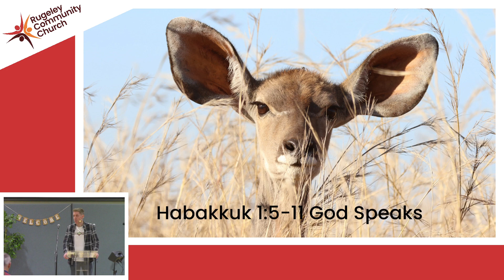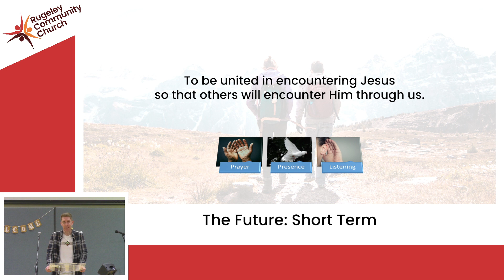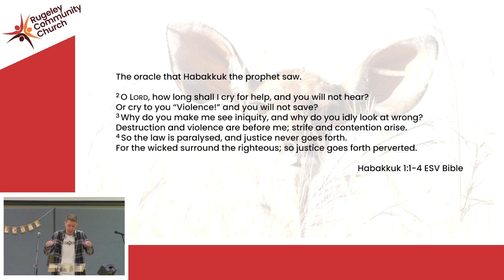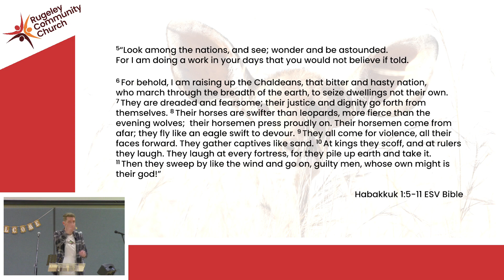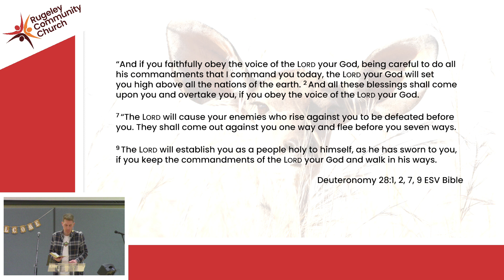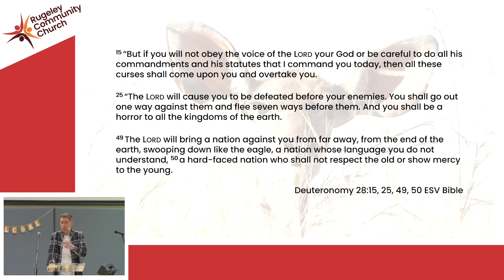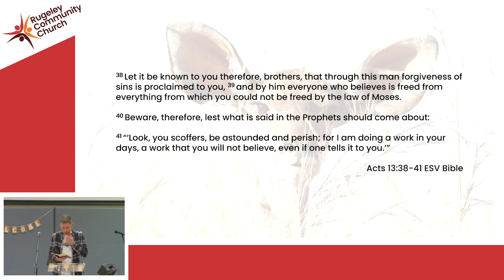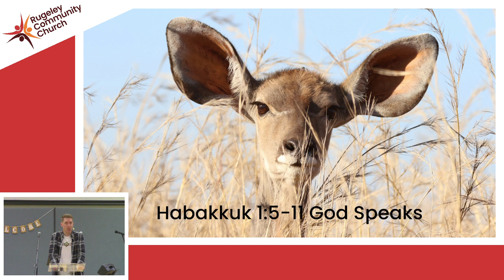Habakkuk - part 3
Chris Fielding - 19th March 2023
Rugeley Community Church